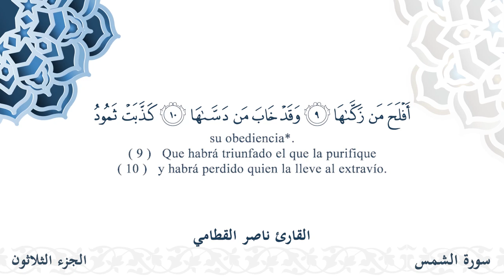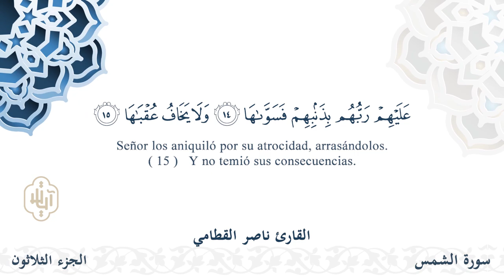سورة الشمس - القارئ ناصر القطامي | مشروع